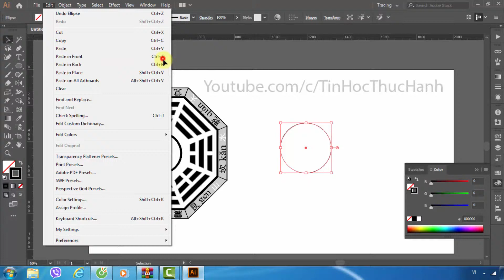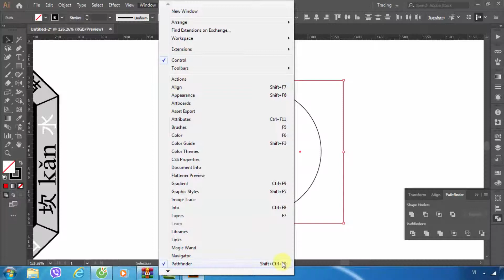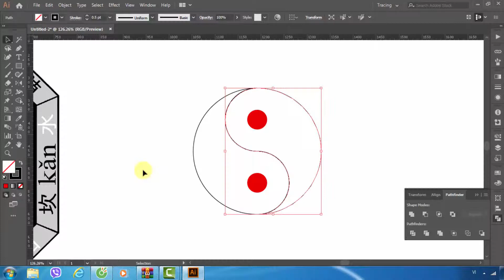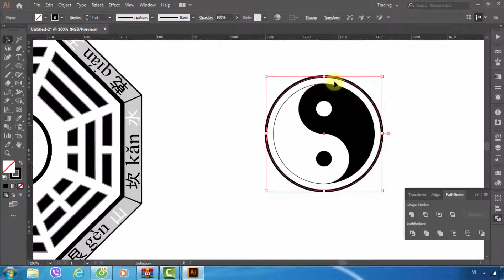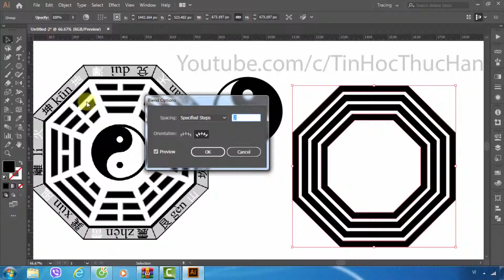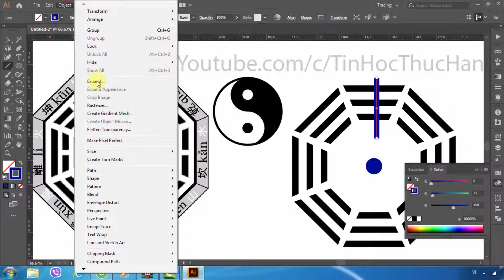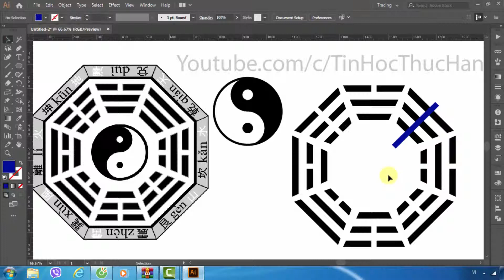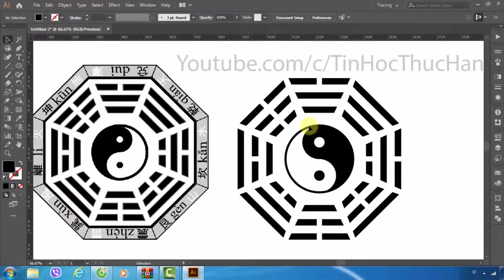Illustrator Vẽ hình âm dương bát quái Polygon Tool chính xác và đẹp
✅ Danh sách video Tự học Illustrator hướng dẫn từ cơ bản đến nâng cao miễn phí

Học Đồ Họa illustrator từ cơ bản đến nâng cao vẽ Logo Win 10 và XP

2 Cách Tô màu Gradient cho Text trong illustrator. Tô màu chuyển sắc cho text trong AI

Căn chỉnh đối tượng, gióng hàng và chia khoảng cách đều giữa các đối tượng Align in illustrator
Thiết kế bao lì xì đẹp bằng AI illustrator Chia sẻ vector file thiết kế bao lì xì